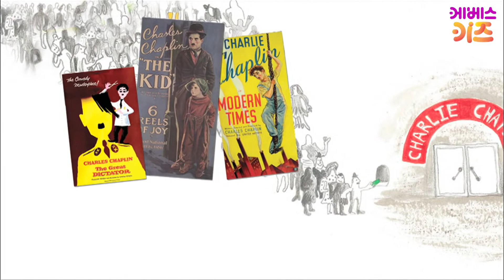집에서함께배워요 ㅣ 사람들에게 웃음을 선물한 찰리 채플린 ㅣ 꿈을 이룬 사람들 ㅣ TV유치원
나는 떠돌이 찰리
너무 큰 바지와 터질 것 같은 윗옷에
작은 중절모자에 신사 지팡이
얌체같은 콧수염도 달아줘야지

여기에 커다란 구두 신으면
사람들을 웃길 준비 다 되었네